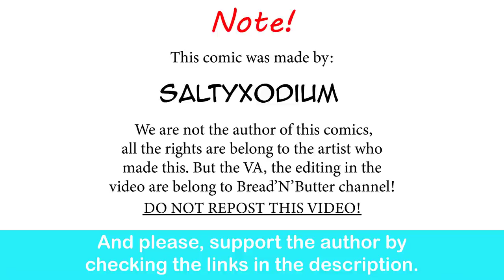Lopunny Girl Sharing Her First Time Experience| SaltyXodium comic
A she is so cute!